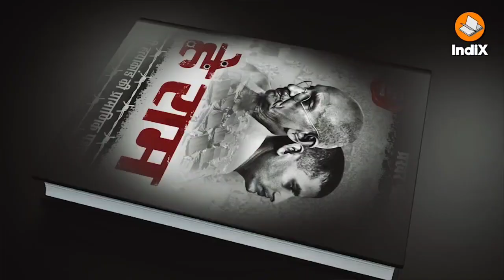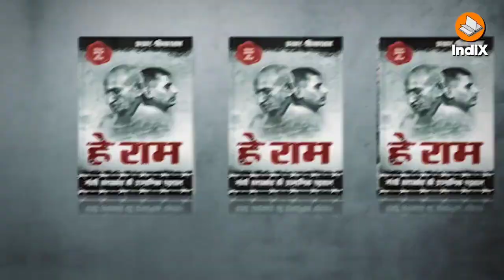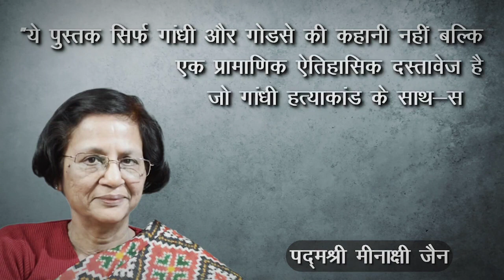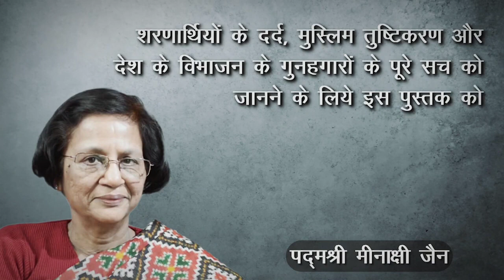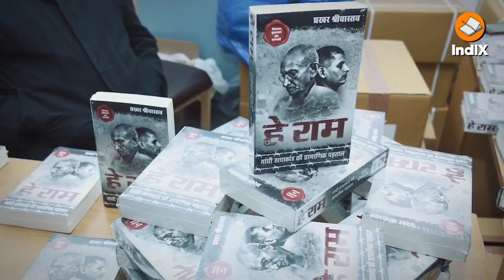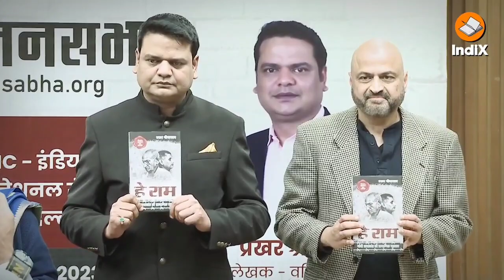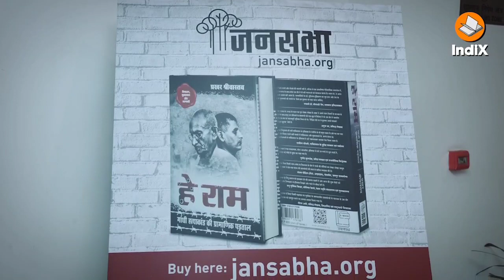"हे राम" गांधी वध पर एक महत्वपूर्ण पुस्तक। लेखक - प्रखर श्रीवास्तव।